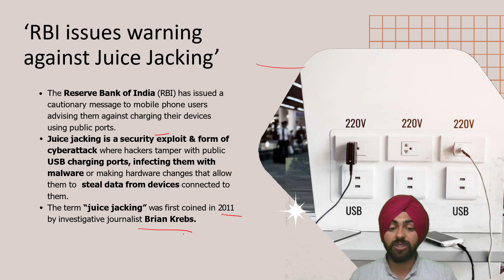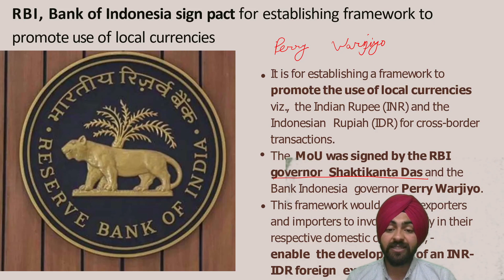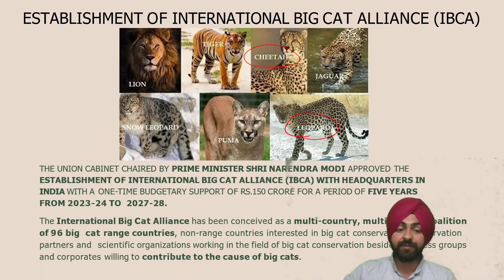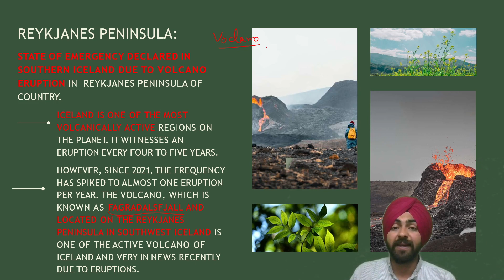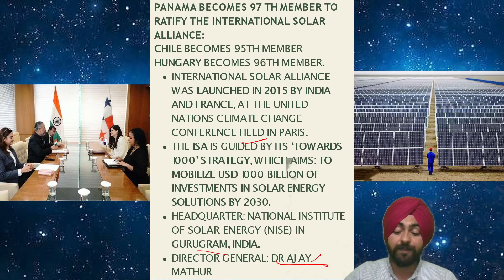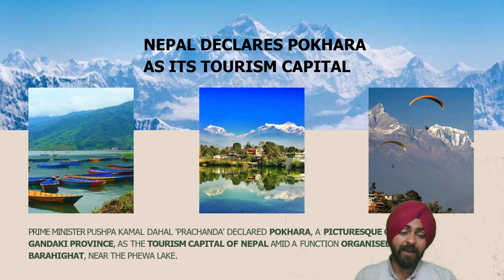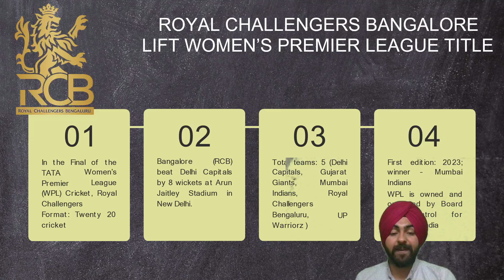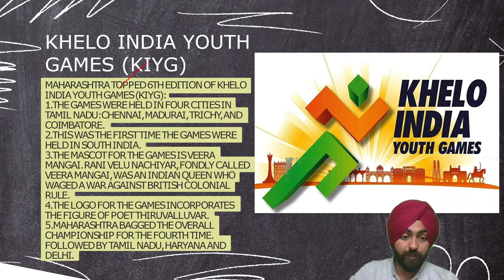Science and Tech. | March Current Affairs | Ravinder Singh | TakshilaClasses.For CDS/CAPF/NDA/AFCAT.